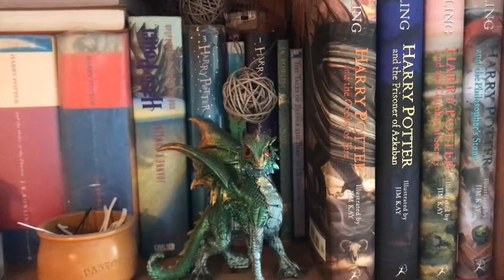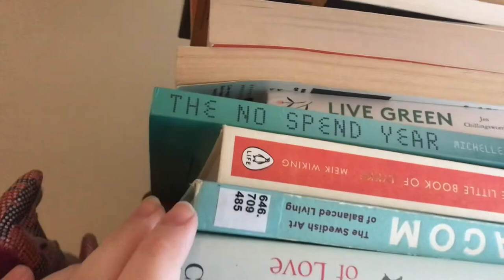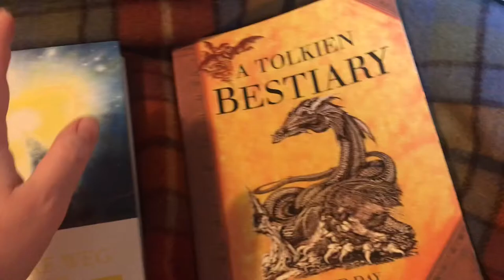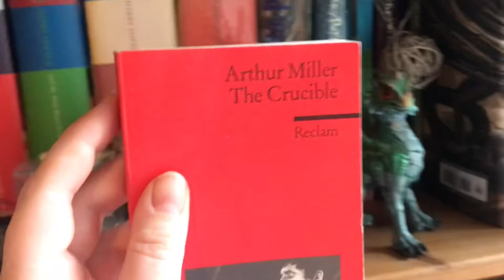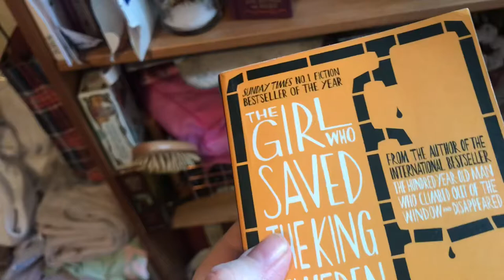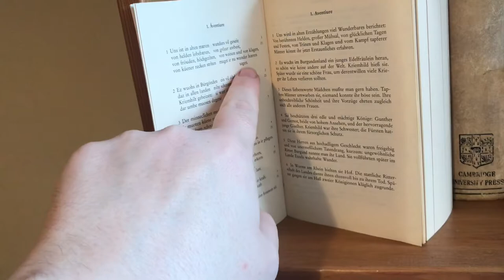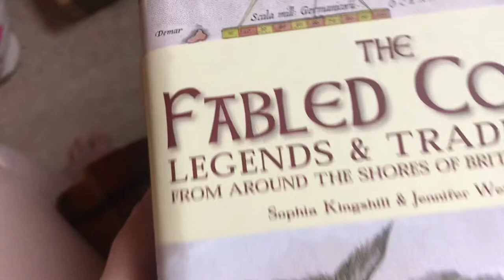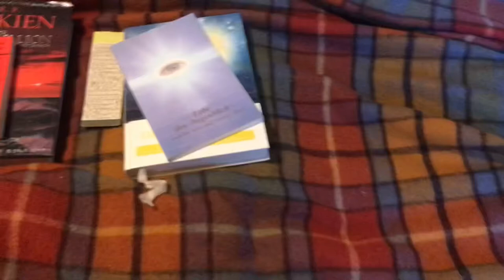How To Overcome Attachments | Sorting Through My Books 2022